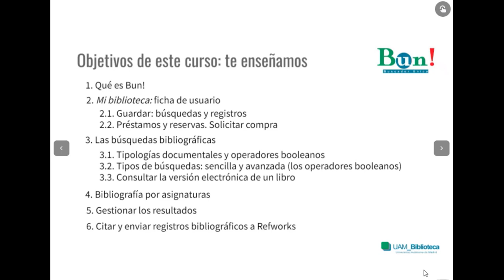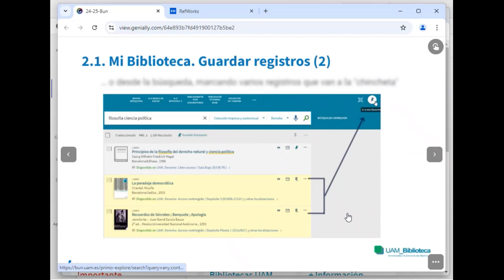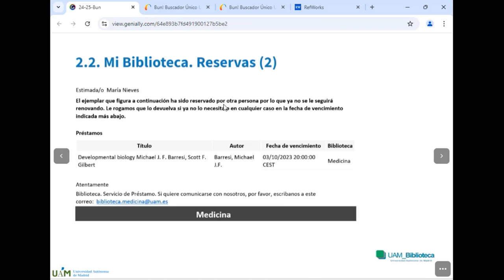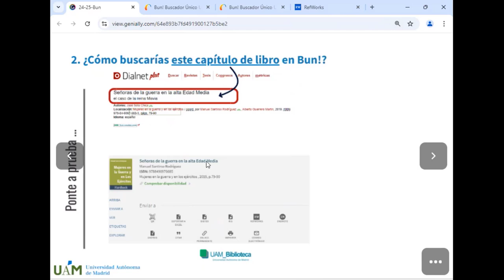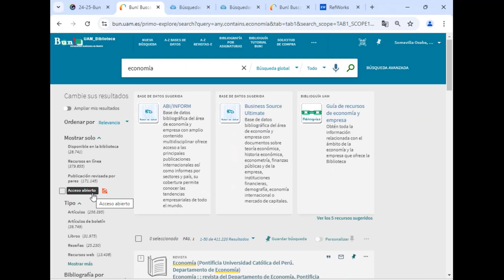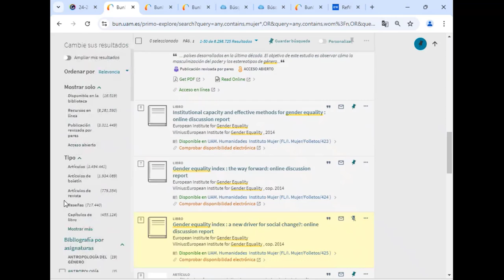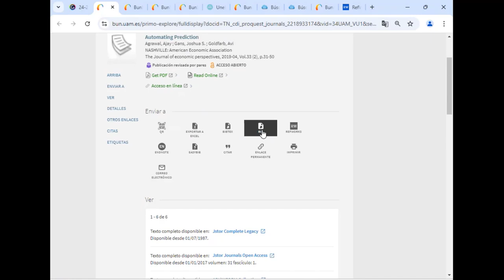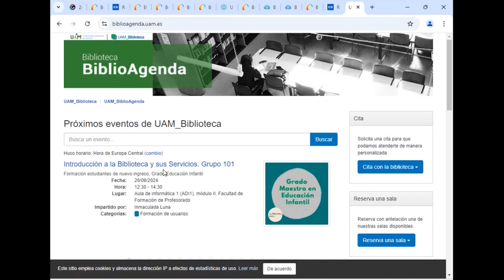Bun! Formación conjunta [2024]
1:43   Qué es Bun!
4:18   Mi Biblioteca
19:31 Las búsquedas bibliográficas
41:10 Cómo consultar la versión electrónica de un libro
42:50 Bibliografía por asignaturas
42:46 Gestión de resultados
50:36 Enviar, citar y guardar registros